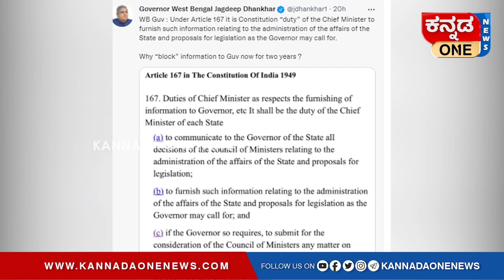Mamata Banerjee Blocked the Governor account! | ಕಿರಿಕಿರಿ ಮಾಡಿದ್ರು ಅಂತ ರಾಜ್ಯಪಾಲರ ಅಕೌಂಟೇ ಬ್ಲಾಕ್‌!